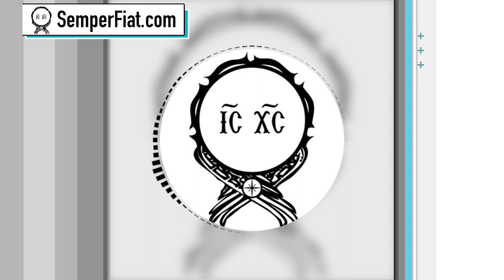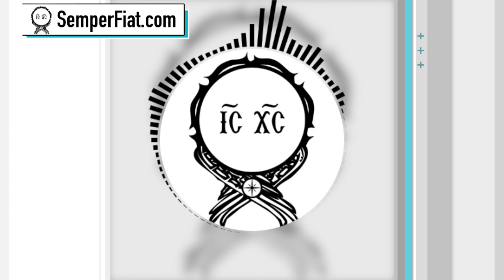#67 Preguntas y respuestas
No se permite descargar este vídeo sin previa autorización de Semper Fiat

00:00 Inicio

00:22 Tengo mi primer bebé, pero pienso el futuro que le espera con todas estas ideologías que hoy quieren meterles a los niños ¿Qué me recomiendas?

08:18 Antes de mi conversión me iba muy bien económicamente, hoy cada vez me voy sintiendo como que Dios me ha abandonado o no escucha mi oración por la profunda crisis económica de la cual no podemos salir como familia. ¿Qué me sugieres?

30:28 Anécdota: apoyo a los buenos profesionales de la salud

Christian Huerta.